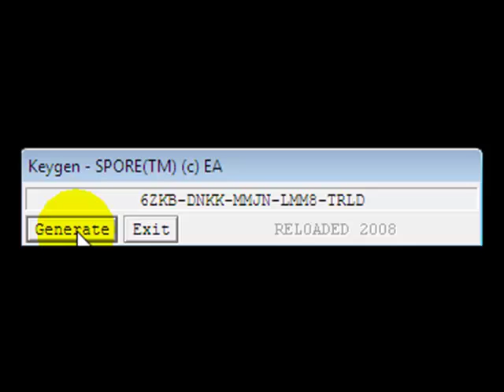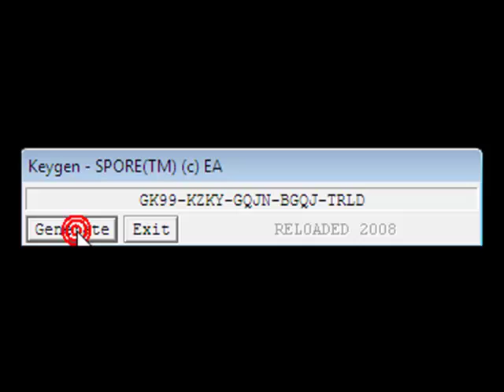Many SPORE Key For FREE!!! (RELOADED)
This is FREE SPORE Product Key ...

When this help you , please say "Thanks" =)

If you want , just pause it and see the code